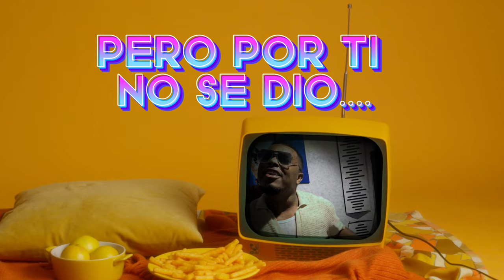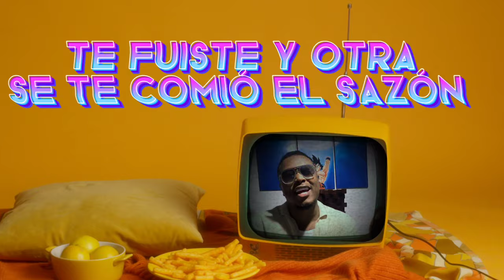KHIMICO - ALASKA (VIDEO LYRICS) Prod. JC AGAIN